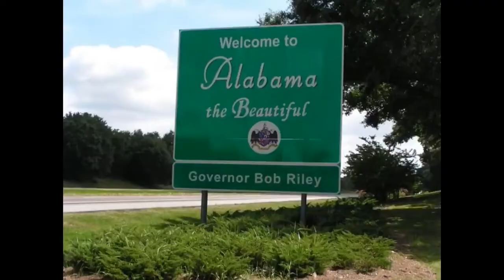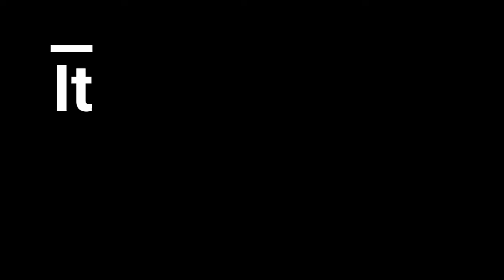CAUGHT GOLFING IN A TORNADO! (Vlog #23) not clickbait